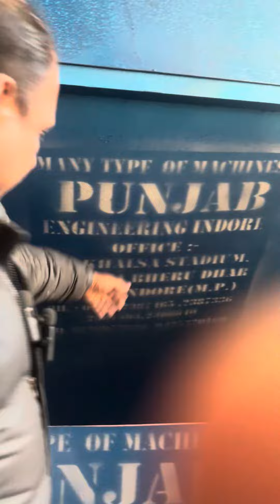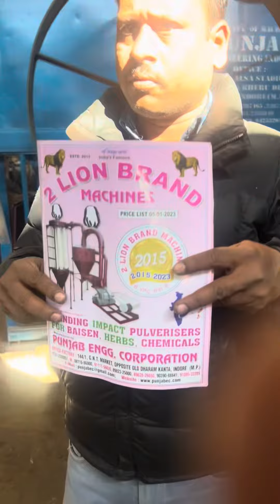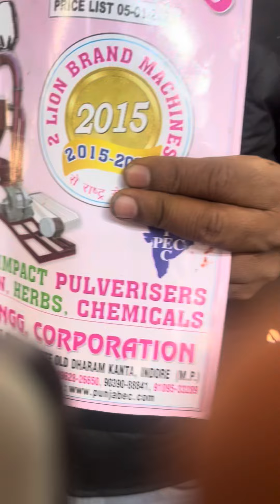Heavy duty reel chalna machine 📲☎️📞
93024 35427 ,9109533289 ,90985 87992 ,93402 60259 ,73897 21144 ,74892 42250